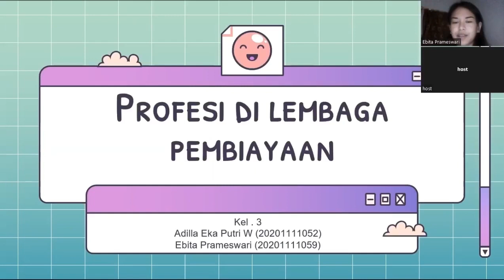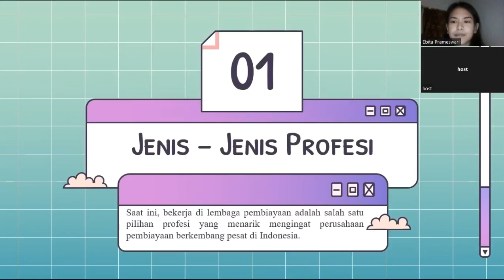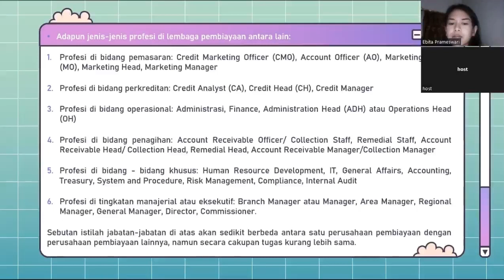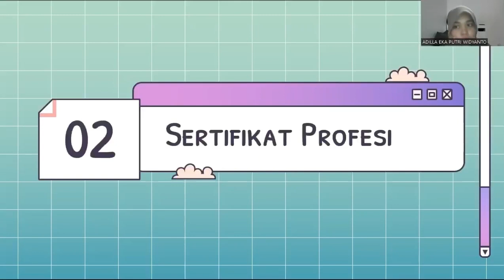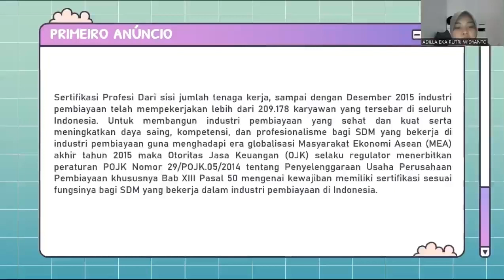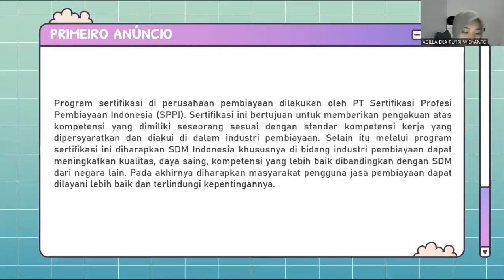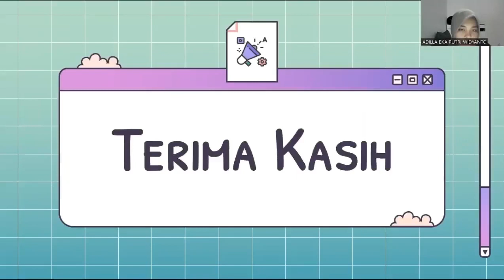TUGAS KLP 3 MGT LEM PEMBIAYAAN PROFESI DI LEMBAGA PEMBIAYAAN